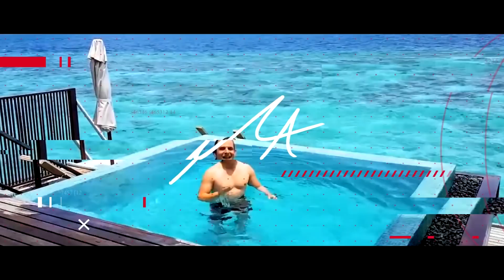Entrevista con traders profesionales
Entrevista con traders profesionales donde se tocan temas de interés sobre el trading, preguntas e
inquietudes con el ASKMARCELLO que las resuelven los traders profesionales de DTA. La primera
pregunta que se genera en esta entrevista con traders profesionales, es sobre las 3 cosas que
toman en cuenta antes de operar, a lo que Nicolay responde como primera cosa a tener en cuenta
es entender lo que el mercado está haciendo, que al tener una idea o una oportunidad para
operar saber el suficiente riesgo-beneficio, y evaluar su estado mental y físico al momento de
operar; Jim otro trader profesional dice que tiene en cuenta antes de operar el cierre de 4 pm, la
acción del precio del día anterior, el alto y mínimo que da los soportes y resistencias que va a
tener el mercado, Jered se basa en el stop, target y entrada, Apolinar considera mucho el tipo de
mercado, Estado de ánimo al momento de operar y las señales de entrada que tenga para hacerlo,
por último, Felipe responde que es importante el ambiente del mercado, es decir si se encuentra
lateral, plantear hipótesis sobre si el mercado irá largo o corto y esperar que se cumplan ciertas
razones para entrar a operar.

Como continuidad a esta entrevista con traders profesionales, se plantea una segunda pregunta
que se torna muy relevante y es saber ¿cuánto dinero han perdido al principio del trading?;
Nicolay al principio perdió 120.000 dólares, Jim perdió 35.000 dólares haciendo opciones, Jared
quebró más de una cuenta de futuros y en el mercado de Forex también, Apolinar quebró dos
cuentas de futuros, Felipe perdió 3.000 dólares con el mercado de Criptomonedas; por
consiguiente a esta respuesta surge otra pregunta y es ¿cuál es el tiempo que han estado en una
posición del mercado y su apertura?, Nicolay 30 o 40 minutos en una posición o lo más largo 48
horas, Jim 20 segundos como mínimo y como máximo 1 hora, Jered 30 min como mínimo o hasta
5 días como máximo, Apolinar su momento de apertura para tomar una posición es de 5 a 10 min,
Felipe de 5 min a 30 min, y Jiménez de 3 a 5 min.

De modo que frente a la pregunta sobre la posición de mercado que se tiene en la entrevista con
traders profesionales, se pregunta ¿cómo se puede obtener esta posición y la consistencia en el
mercado?, Nicolay responde que tiene paciencia ya que no toma algo que no le gusta, Jim dice
que la consistencia se logra asegurando donde está el target y la entrada, Jared comenta que se
debe tener una rutina y un proceso durante el día de forma organizada, Apolinar tiene en cuenta
sus reglas para poder entrar en el mercado y mantenerse, Felipe funciona teniendo el plan de
trading con una estrategia testeada, y por último Jiménez responde estando de acuerdo con Felipe
en tener un plan de trading, pero adicional a esto tener unas reglas claras y entender lo que está
haciendo el mercado

En esta entrevista con traders profesionales puedes encontrar muchos aspectos que pueden
ayudar a mejorar tu operativa, conocerlos no esta de más.